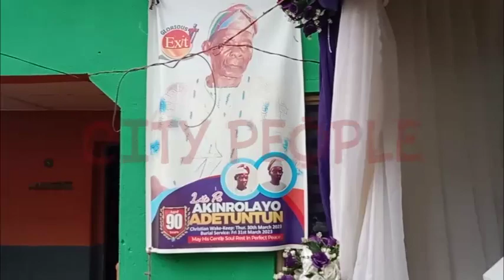At The Wake Keep Service Of Bose Animashaun's Dad In Idanre